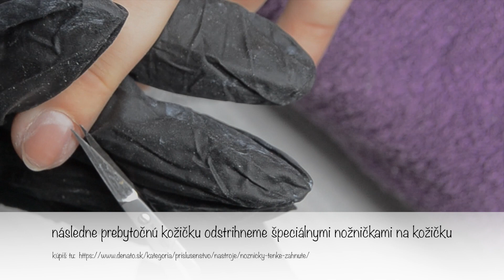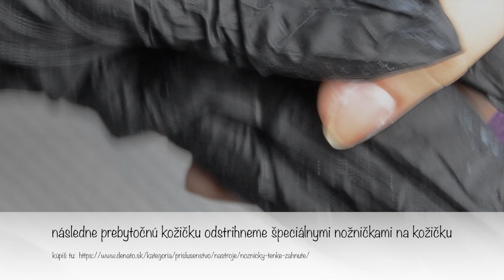Základy hĺbkovej manikúry - basic russian manicure by Mishel